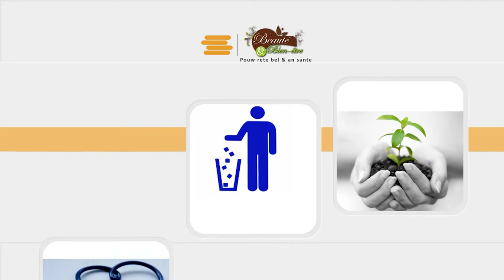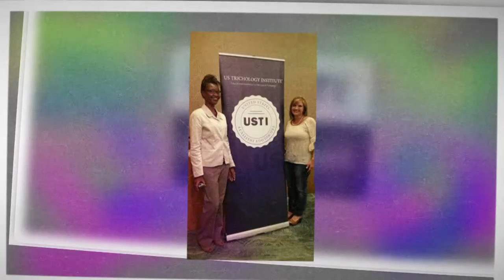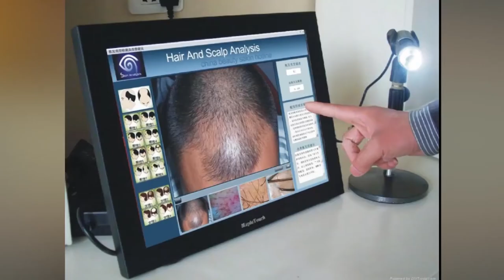Kòman pou chwazi pwofesyon ou? Smoye Noisy nan et Leonie Desroses nan Emission Bien-etre et Beauté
CENTRACA Institut de Beauté, CENTRACA Clinique Peau et cheveu